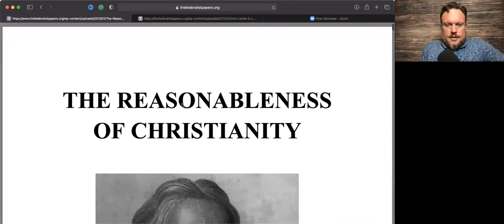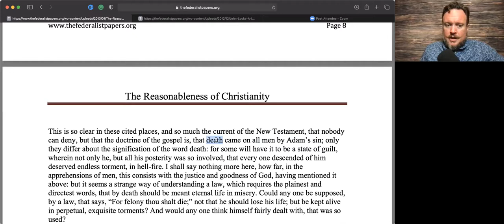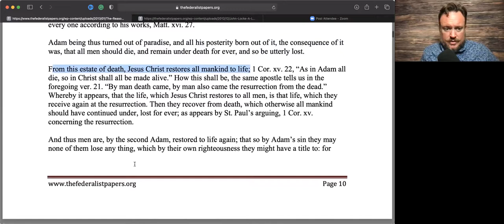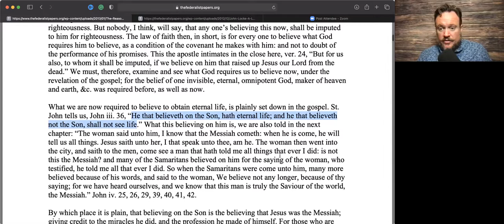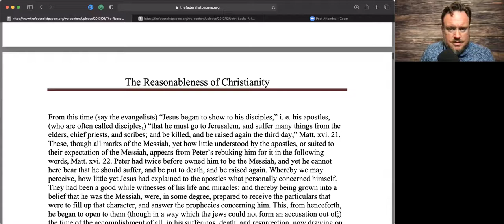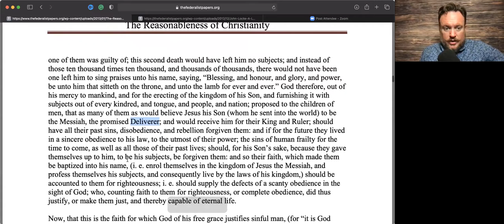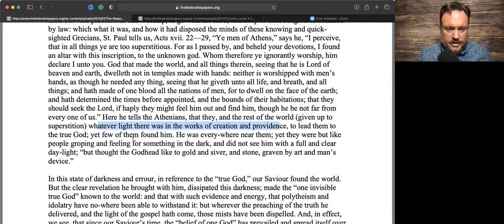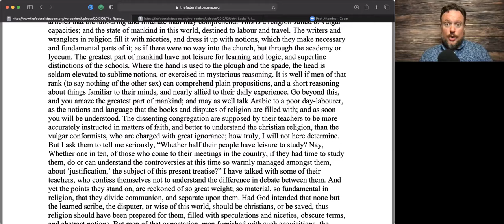John Locke found the historical Adam and skeptics were shocked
What did Locke believe about Adam and immortality?  Why does a person need to believe that Jesus is the Messiah?